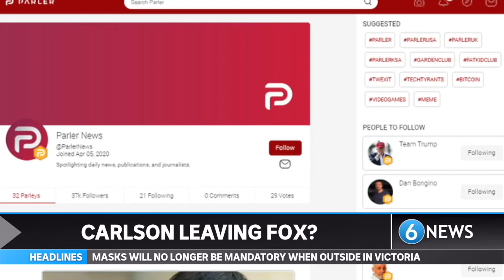Is Tucker Carlson leaving Fox News?